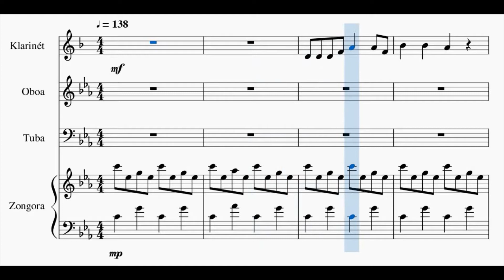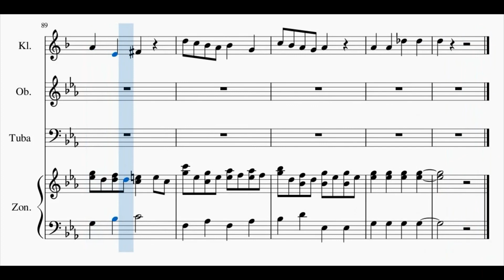Marnik - Up & Down (Sheet Music)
Hallgassátok legújabb feldolgozásomat! Használj fejhallgatót a jobb hangzásért!

Listen to my new cover! Use headphones for better sound!